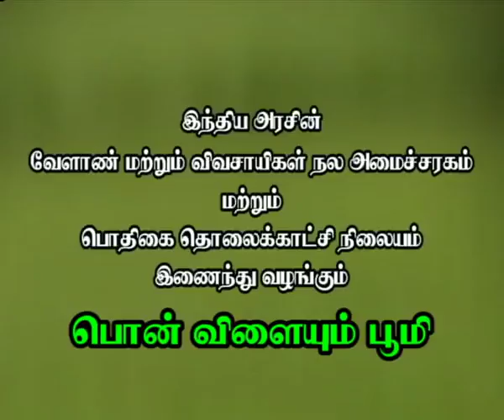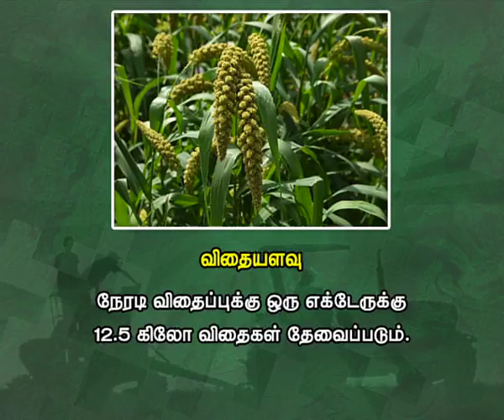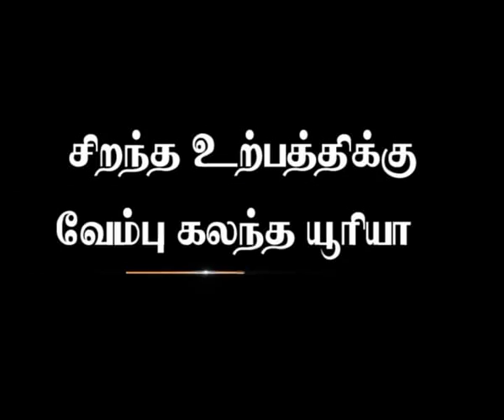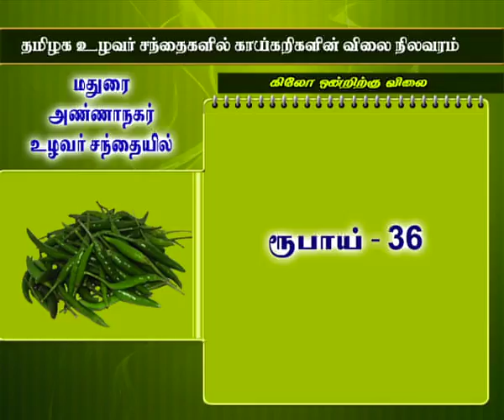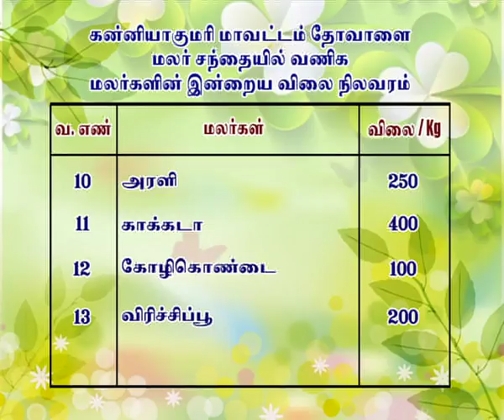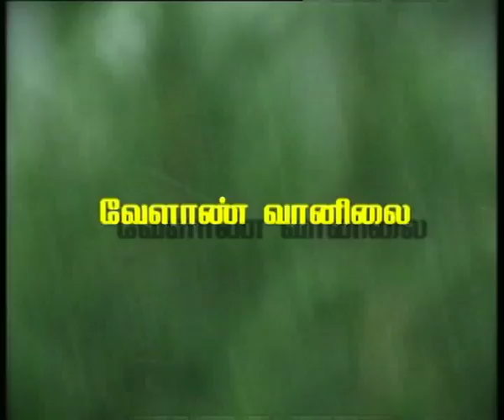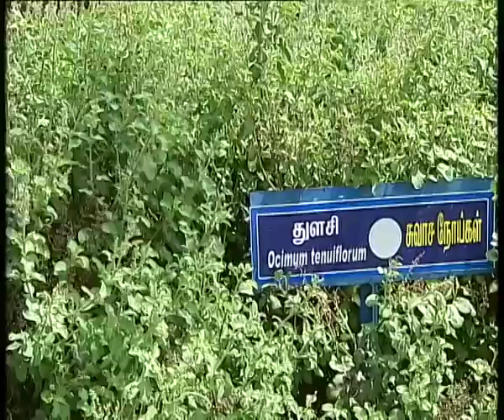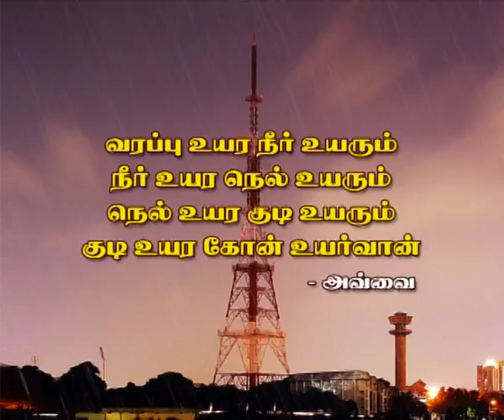Pon Vilaiyum Bhoomi 24/08/2017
Semi Intensive System of Goat Rearing
Pt:- A. TAMILSELVI, Agriculturist
Tirupathut Taluk, Sivagangai District.

b)The Day Crop: Foxtail Millet

iii)Agricultural Technology:-
 Importance of Organic Farming Part – II
Dr. S. SURESH SUBRAMONIAN
Professor
Post Graduate Research Institute in Animal Sciences,
Kattupakkam,
Kanchipuram District